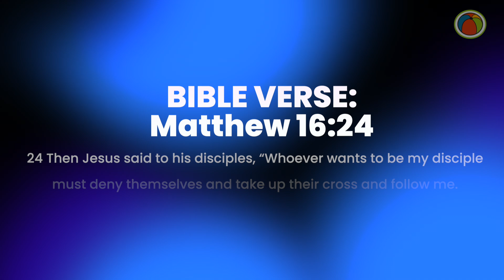OCTOBER 13 – UNFINISHED Saul’s Conversion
Pastor Jeff teaches the Bible Story for today
WEEK 1 OF UNFINISHED